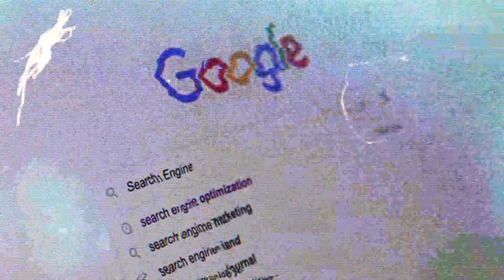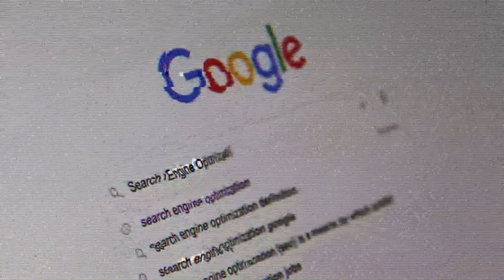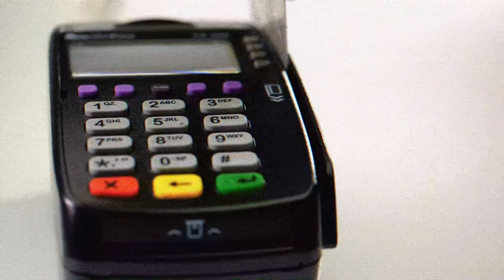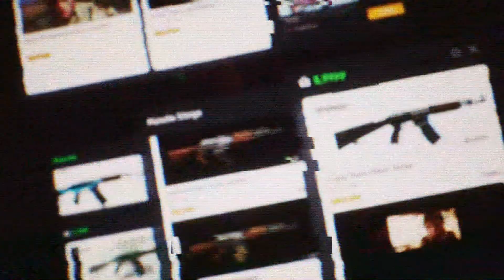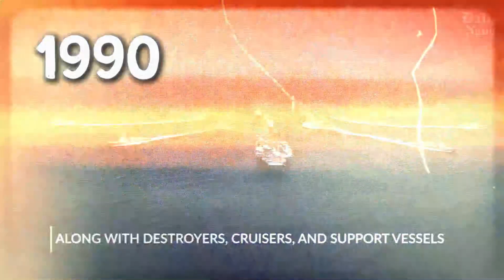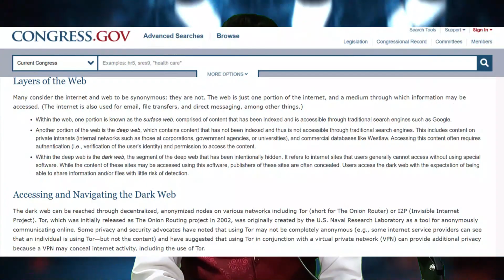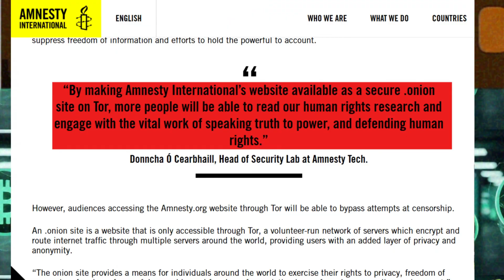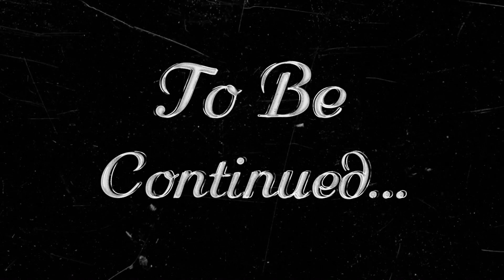HOW DARK WEB TARGETS GEN-Z | Deep Web, TOR & Internet Safety Explained | Part 1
Since the beginning of time, humans have chased the light — but wherever light spreads, shadows grow longer. Today’s greatest “light” is the Internet. Yet, behind the visible web lies a hidden world: the Deep Web, the Dark Web, and the powerful tool called TOR.

In this episode, we break down: what the Surface Web really is, how the Deep Web protects our data, what dangers lurk inside the Dark Web, and how TOR became both a shield for privacy and a weapon for crime. Most importantly, we discuss how Gen-Z is being targeted — and how to stay safe.

⚠️ This video is for educational and awareness purposes only. It does not promote or guide illegal activity.

Timestamps:
0:00 — Intro: Light, Darkness & the Internet (poetic opening)
0:30 — What is the Surface Web? Everyday examples
1:30 — The Deep Web — hidden but legal and useful
4:00 — The Dark Web — what’s really sold here?
4:55 — The RED Room
5:13 — Dark Web economy: markets & crypto payments
6:13 — History of TOR: from military project to public tool
8:00 — How TOR works (Onion Routing explained)
9:00 — Conclusion & call to action

• FBI IC3 — Internet Crime Complaint Center (ic3.gov)
• INTERPOL — Global cybercrime guidance (interpol.int)

📌 If you come across cybercrime: never engage. Report only through official government or law enforcement portals. Save evidence (transaction IDs, screenshots) and use verified links above.

Cinematic War | Timeless by Alex-Productions |
   • Cinematic War Epic by Alex-Productions [No...